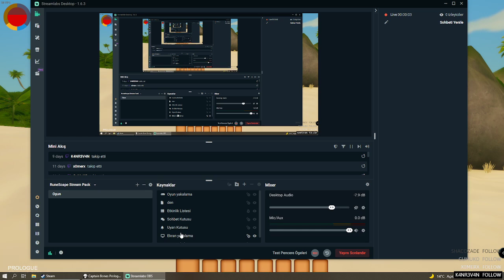Yeni oyun ilk Göz atma